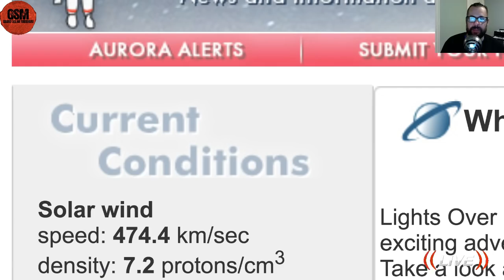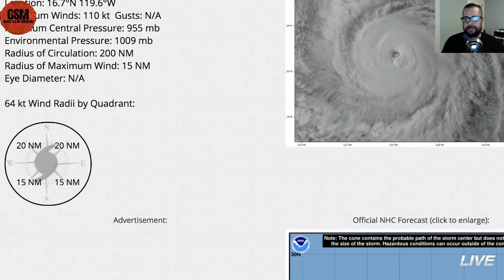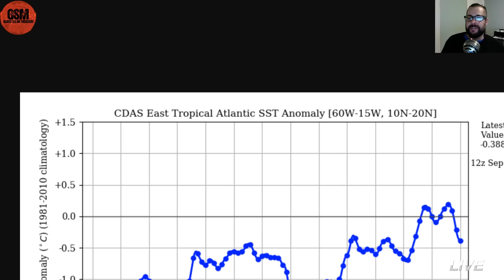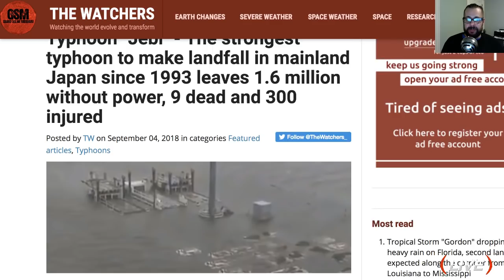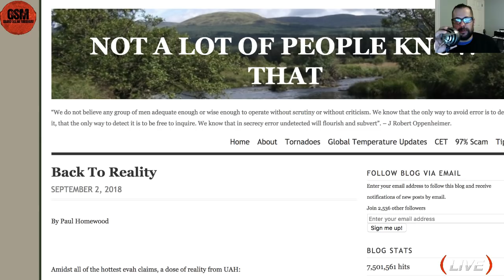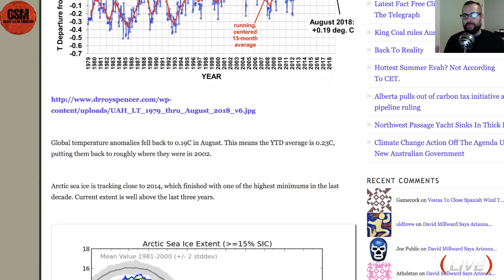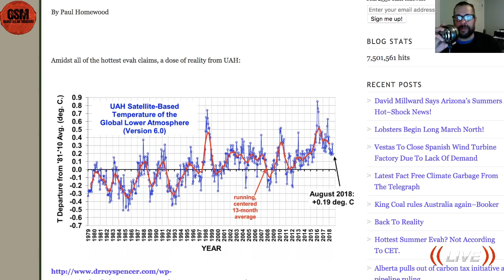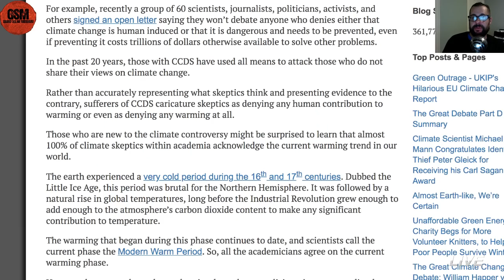Tropical Storm Gordon Update/Historic Flooding cancels school in Northern Wisconsin